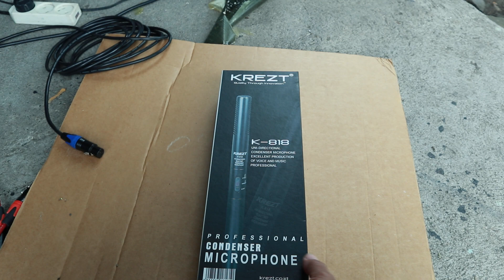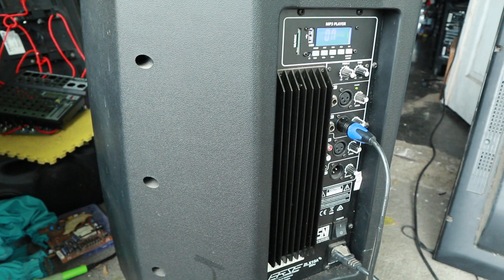mic shotgun krezt k818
link pembelian